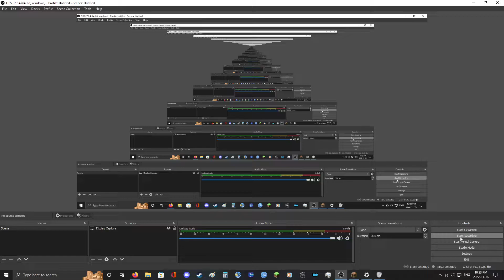Joe Hisaishi - "Ashitaka and San" in Minecraft survival mode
Skip to 0:38 for the start of the music! I relapsed into Minecraft earlier this year. Sometime in my 5 month fugue, in between mining copper ore veins and exploring massive caves, I made a note block version of this classic Joe Hisaishi track from Studio Ghibli's Princess Mononoke. And then I built a giant columned hall on top of it, so I could listen to it in style.